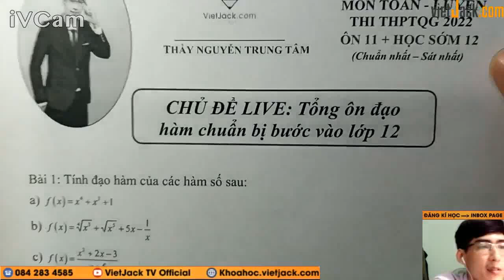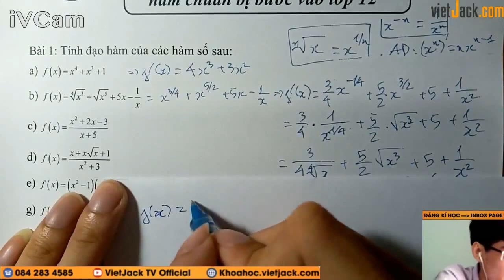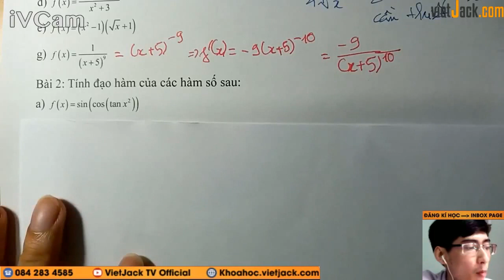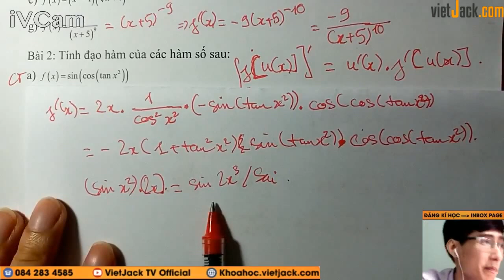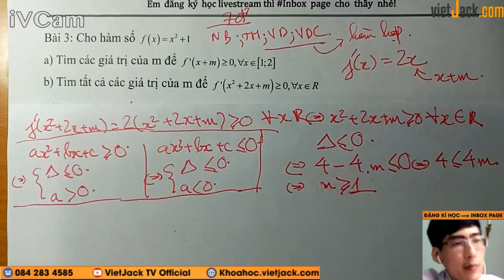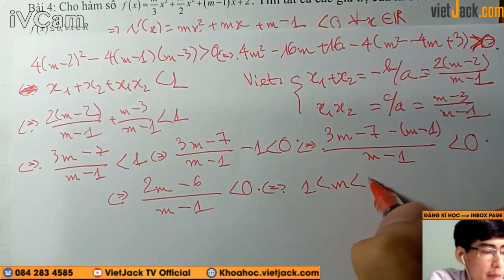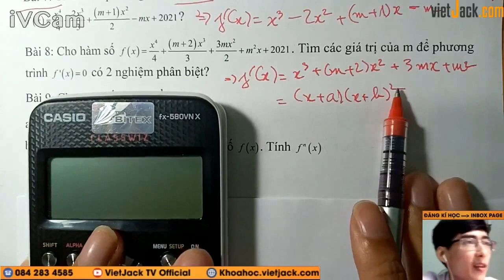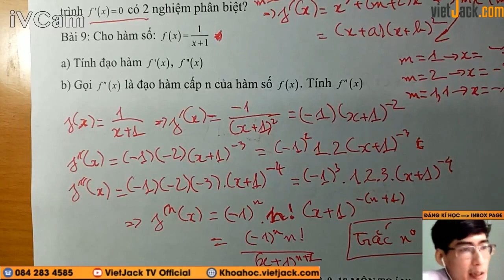Tổng ôn đạo hàm, hàm hợp chuẩn bị cho lớp 12 - Toán học 12 - Thầy Tâm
Toán học 11 - Ôn sớm 12 - Tổng ôn đạo hàm, hàm hợp chuẩn bị cho lớp 12

Trong video bài học này, thầy sẽ cùng các em ôn tập và điểm qua về chuyên đề Tổng ôn đạo hàm, hàm hợp chuẩn bị cho lớp 12, giúp các em ôn tập lại những kiến thức toán học đã được học ở lớp 11 cũng như kĩ năng giải bài tập về dạng này của môn Toán học 11.Các em chú ý theo dõi bài học cùng thầy nhé!